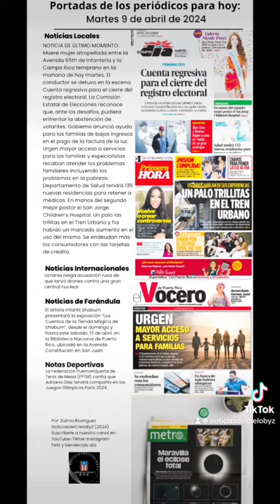PORTADAS DE LOS PERIÓDICOS PARA HOY MARTES 9/ABRIL/2024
Las portadas de los periódicos para Martes 9 de abril de 2024.

Noticias Locales
NOTICIA DE ÚLTIMO MOMENTO:
Muere mujer atropellada entre la Avenida 65th de Infantería y la Campo Rico temprano en la mañana de hoy martes. El conductor se detuvo en la escena.
Cuenta regresiva para el cierre del registro electoral. La Comisión Estatal de Elecciones reconoce que, ante los desafíos, pudiera enfrentar la abstención de votantes. Gobierno anunció ayuda para las familias de bajos ingresos en el pago de la factura de la luz. Urgen mayor acceso a servicios para las familias y especialistas recaban atender los problemas familiares incluyendo los problemas en la pobreza. Departamento de Salud tendrá 135 nuevas residencias para retener a médicos. En manos del segundo mejor postor el San Jorge Children’s Hospital. Un palo las trillitas en el Tren Urbano y ha habido un marcado aumento en el uso del mismo. Se endeudan más los consumidores con las tarjetas de crédito.

Noticias Internacionales
Ucrania niega acusación rusa de que lanzó drones contra una gran central nuclear.

El artista infantil Shabum presentará la exposición “Los Cuentos de la Tienda Mágica de Shabum”, desde el domingo y hasta este sábado, 13 de abril, en la Biblioteca Nacional de Puerto Rico, ubicada en la Avenida Constitución en San Juan.

Notas Deportivas
La Federación Puertorriqueña de Tenis de Mesa (FPTM) confía que Adriana Díaz tendrá compañía en los Juegos Olímpicos París 2024.

Por: Zulma Rodríguez
NoticiasdelCieloByZ (2024)